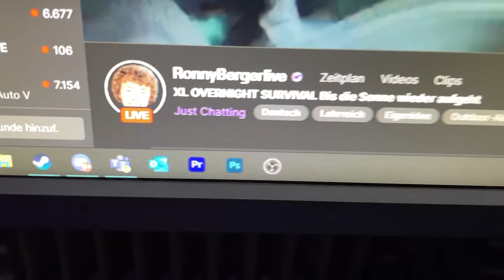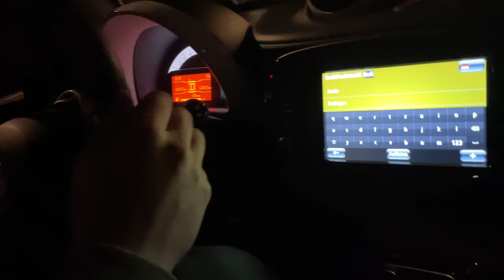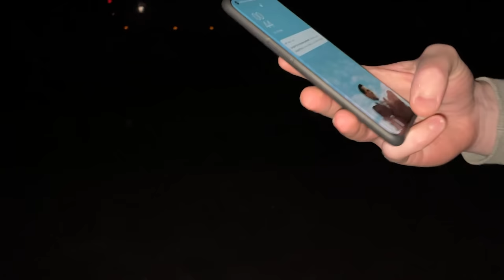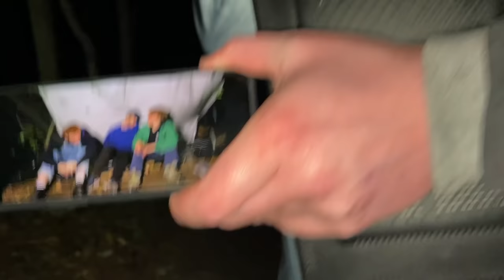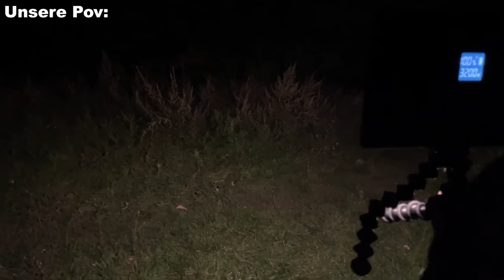Ich STREAMSNIPE RonnyBerger NACHTS IM WALD!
Ich habe zusammen mit @Papfi den Streamer @RonnyBerger gestreamsniped. Nur war es im Real Life und Nachts im Wald. Durch Zufall hat Ronny sich einen Wald in meiner Nähe ausgesucht um dort zu übernachten. Diese Chance habe ich genutzt und ihn gepranked.

Die nächsten vier Kandidaten seht ihr am Sonntag bei @Paini201